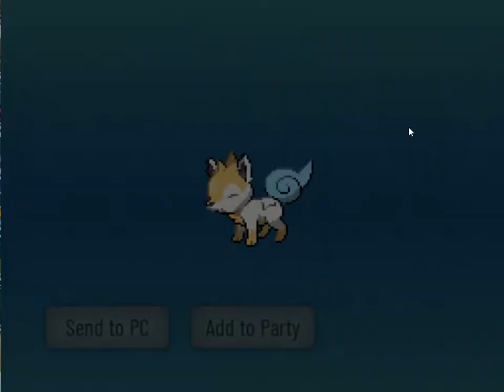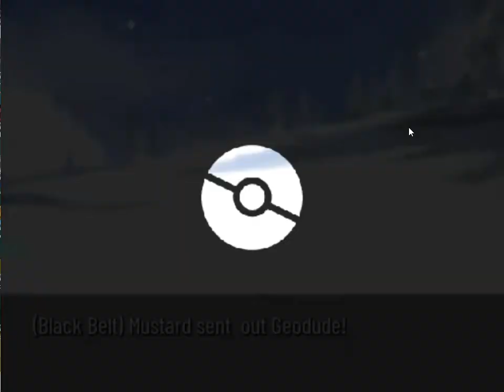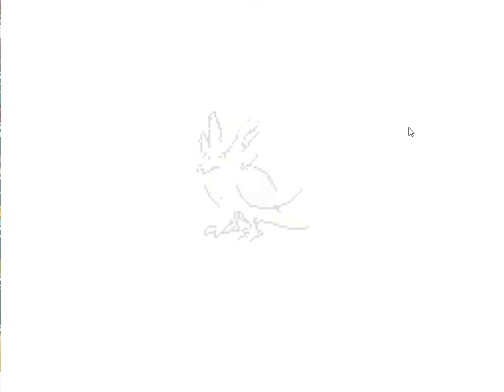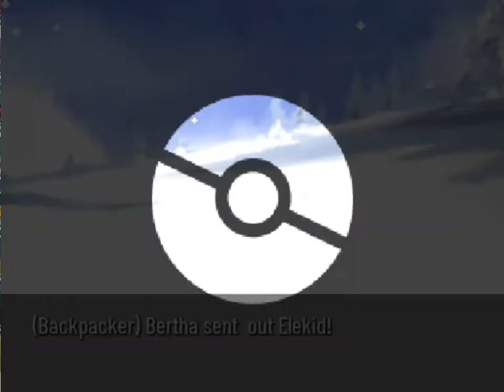Let's Play Pokemon Xenoverse Episode 4 So about What happened in D&D